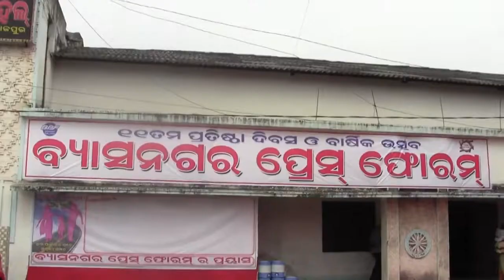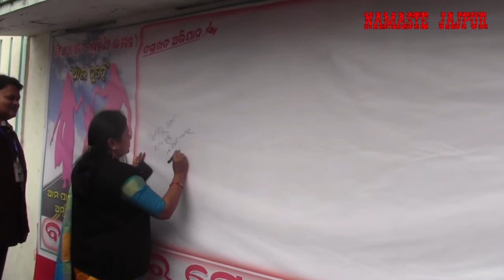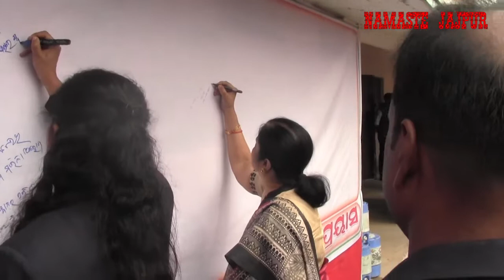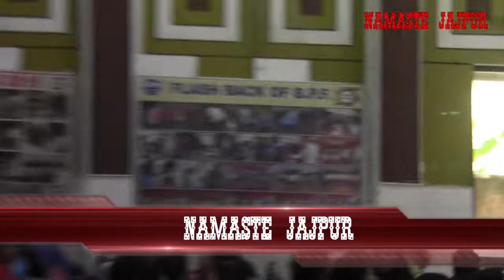BYASANAGAR PRESS FORUM 11th FOUNDATION DAY & ANNUAL FUNCTION || JAJPUR ROAD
11th FOUNDATION DAY & ANNUAL FUNCTION of Byasanagar Press Forum was held on 10/01/2020 . Watch details inside the video.